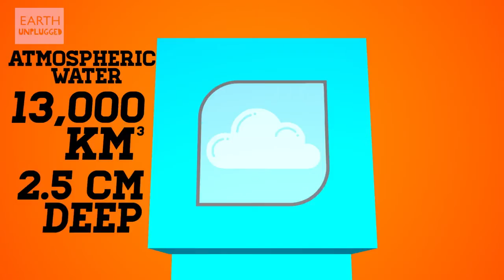How much water is there on Earth Zoo La La Ep 57 Earth Unplugged